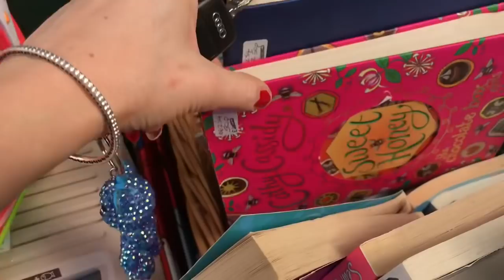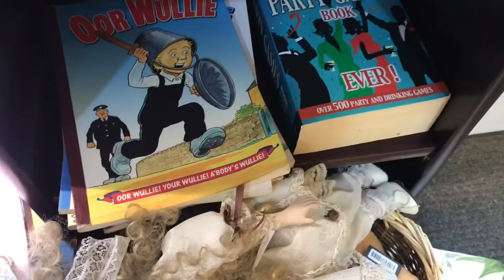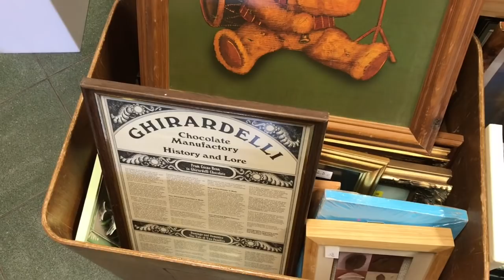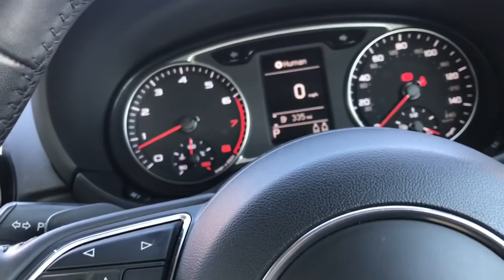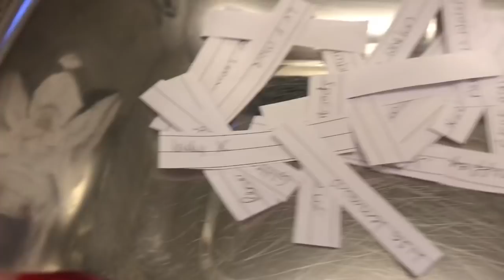Crazy bag lady's daily vlog in the English countryside 27 Feb cleaning & shopping